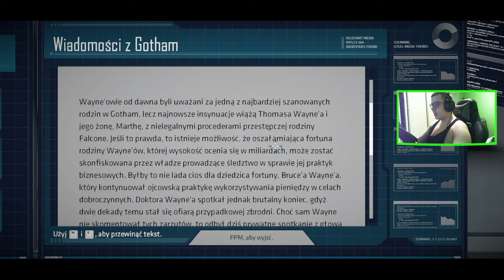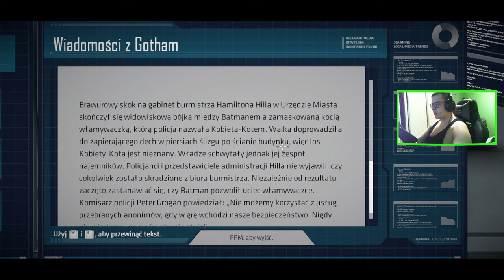BATMAN THE TELLTALE SERIES 05 : IMPREZA